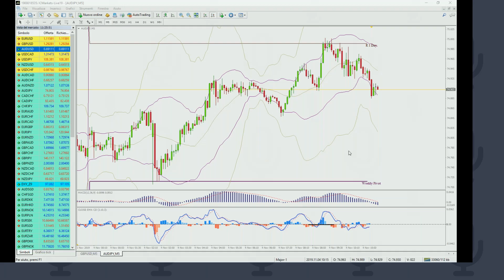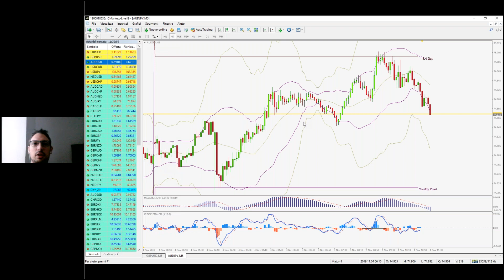Delucidazioni e stimoli sui Pivot Point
in questo video parliamo di pivot point, il cui uso è caldamente consigliato per filtrare livelli di supporto e resistenza

ProfessioneForex: la prima scuola di trading forex online in Italia che consente tramite corsi specifici, guida forex per principianti, libri sul forex... di comprendere il mercato forex diventando forex traders consapevoli e profittevoli.
Blog, Forum, Strategie, Trader Professionisti, Expert Advisor
Corsi Forex.